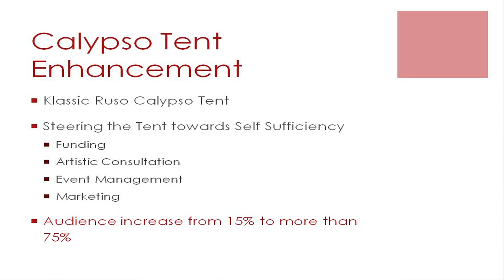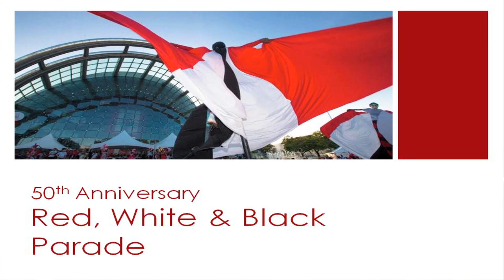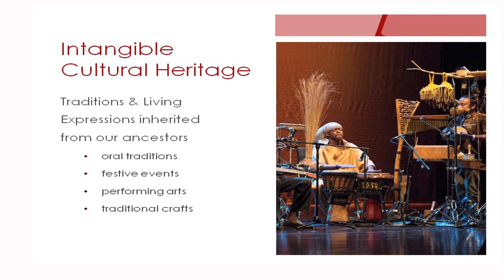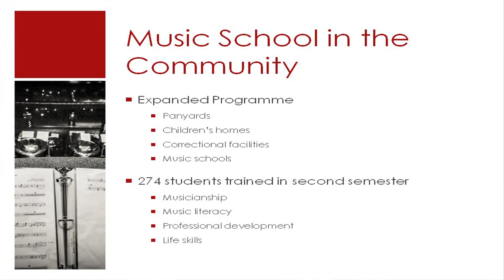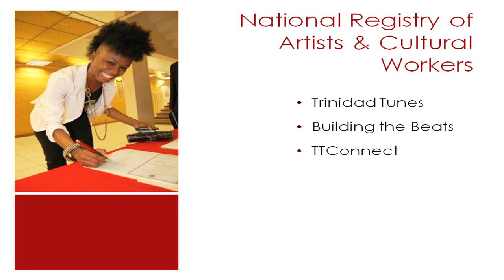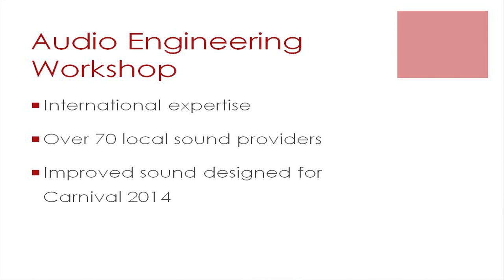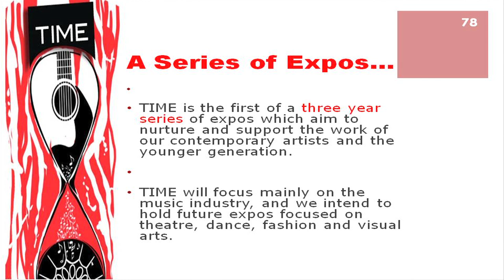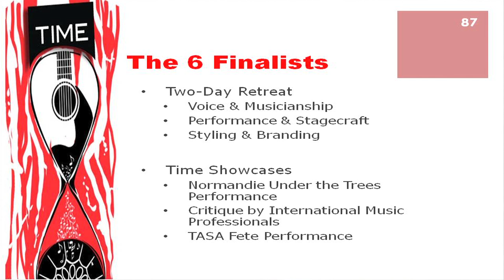TIME Feature Documentary